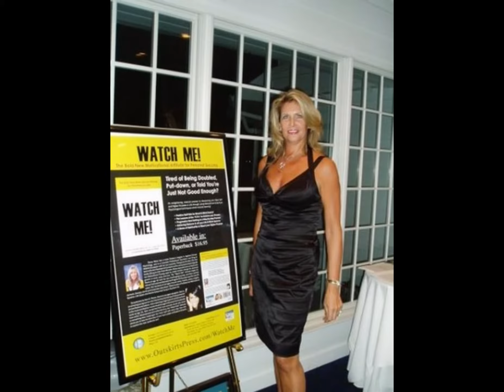HOW TO TRANSFORM YOURSELF | Coach Riana Milne | Lessons In Life & Love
Author, speaker, Relationship Coach and Psychotherapist, Riana Milne, MA, LPC 3rd book, LIVE Beyond Your Dreams - from Fear and Doubt to Personal Power, Purpose, and Success. Co-written by her daughter, Alexi Panos. Partial proceeds benefit her Arts Scholarship Fund and Alexi's EPIC charity. Available on eBook mid-Dec, 2012, and in paperback mid-Jan. 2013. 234 pages, $ 16.95 US and $20,95 CAN. ISBN: 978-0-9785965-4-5. Order an autographed copy directly from her website, RianaMilne.com. A motivational, inspirational book for those going through a tough transition, that leads one to their highest, spiritual purpose and personal achievement.

 Riana's books on Mindfulness:

1) Live Beyond Your Dreams: from Fear & Doubt to Personal Power, Purpose &amp; Success

2) LOVE Beyond Your Dreams - Break Free of Toxic Relationships to Have the Love You Deserve

Website For Free Love Tests, eBook Book, and Chapter downloads: RianaMilne.com
for Unique Gifts for Successful Adults who are Smart, Sexy, Successful, and
Winning at the Game of Life! : TrifectaWorld.com